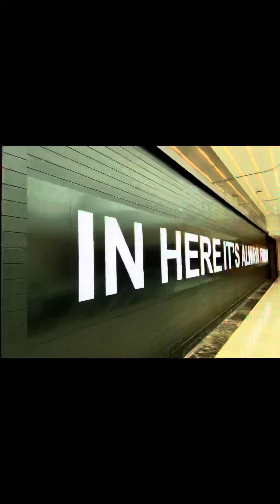After Eid Playdate with the kiddos 552022